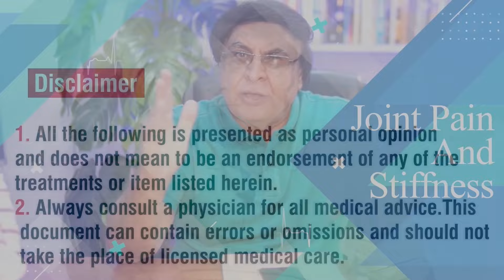Arthritis in Old Age: Causes and Treatment - Dr. Khalid Jamil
Arthritis: Symptoms, Causes, Types, Treatment & Prevention

Health Tips for Managing Arthritis in Older Adults By @DrKhalidJameel